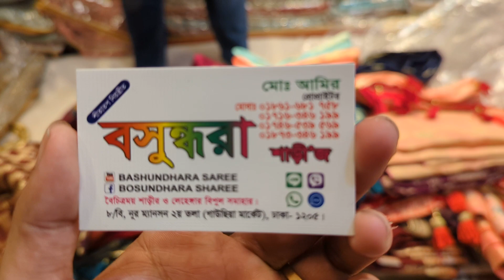Original Pure Khaddi Saree mela offer....